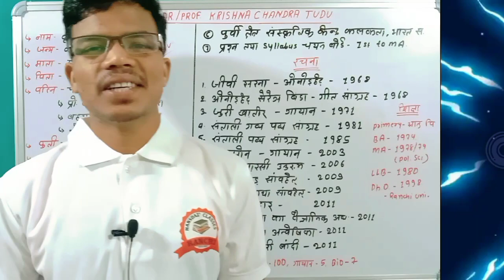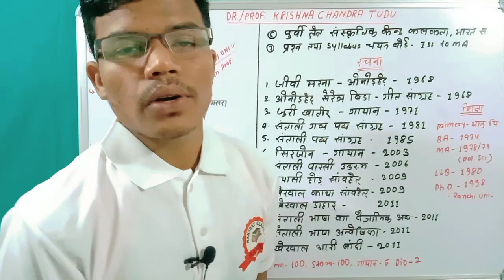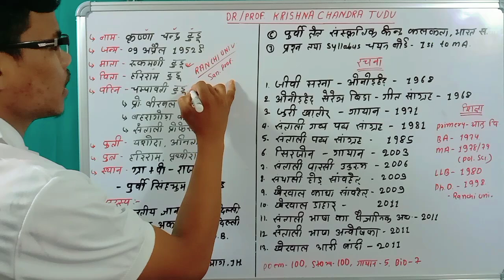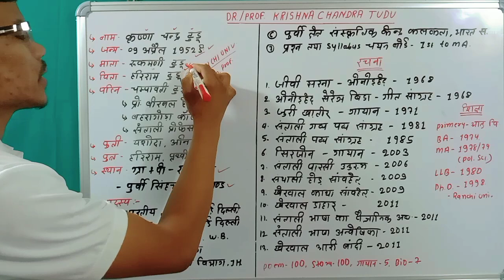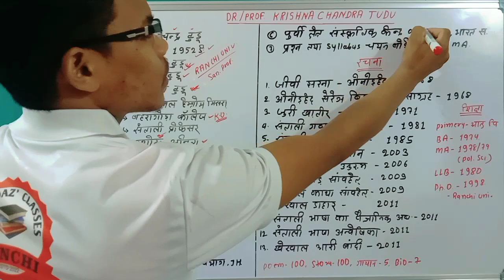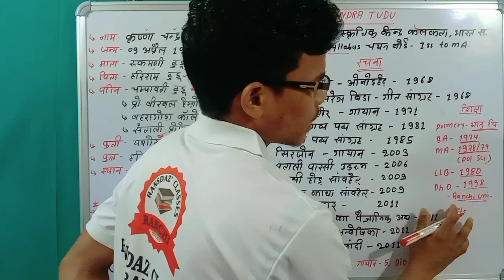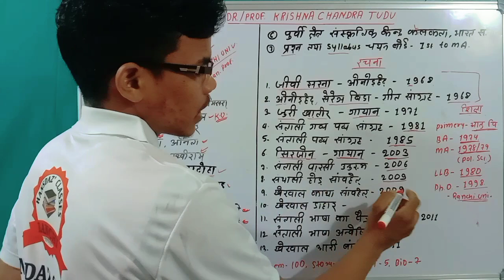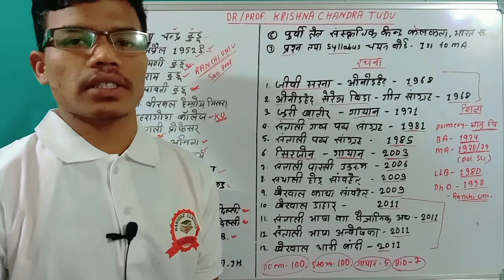Dr. K C TUDU - Santhali Writer प्रो कृष्ण चंद्र टुडू जीवनी Jssc(cgl/ex-constable) HS Teacher Jpsc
Dr. K C TUDU - Santhali Writer प्रो कृष्ण चंद्र टुडू जीवनी Jssc(cgl/ex-constable) HS Teacher Jpsc etc @Hansdaz' classes - Ranchi  By- Hansda Sir